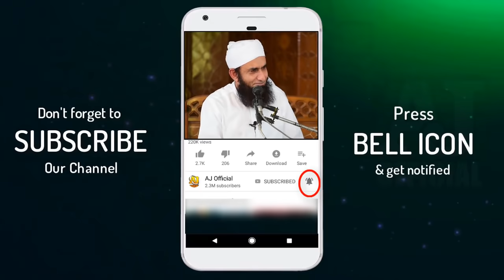Allah Kis Banday Ki Dua Zyada Sunta Hai by Molana Tariq Jameel Latest Bayan 1 May 2020